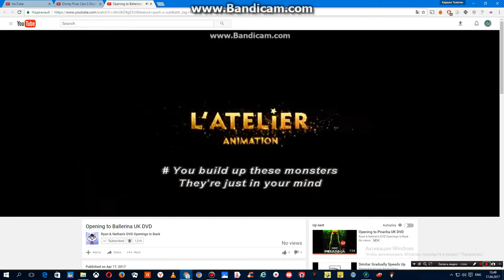Gaumont / L'Atelier Animation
As Seen In The British DVD Prints Of Leap